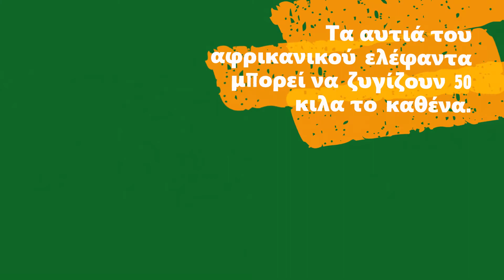Παρέα Μετέωρη - Γιατί οι ελέφαντες έχουν μεγάλα αυτιά; (S1)